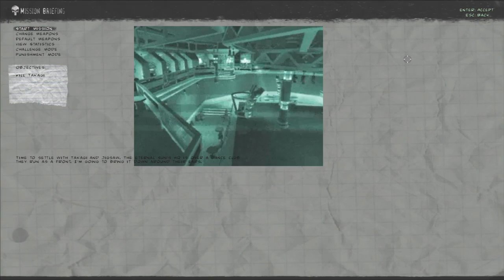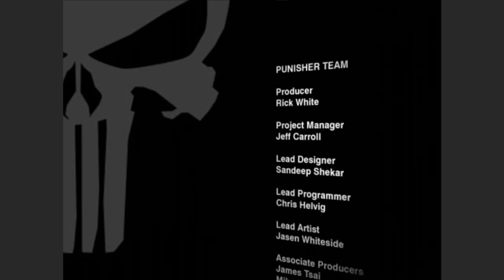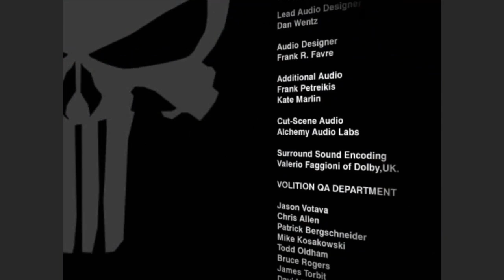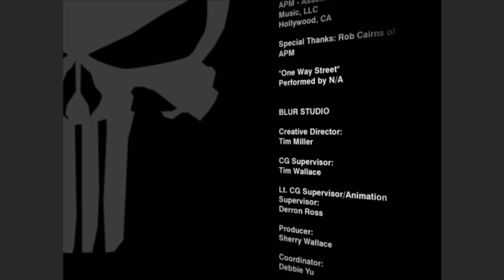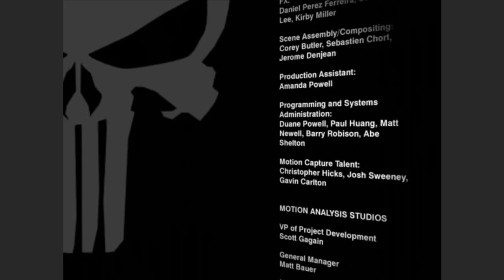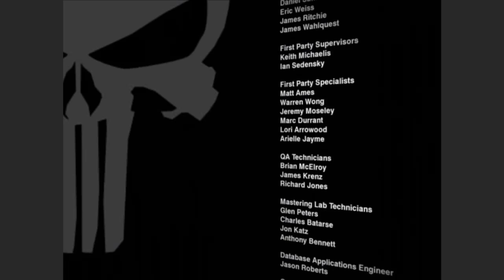The Punisher Hard Difficulty Pt.2